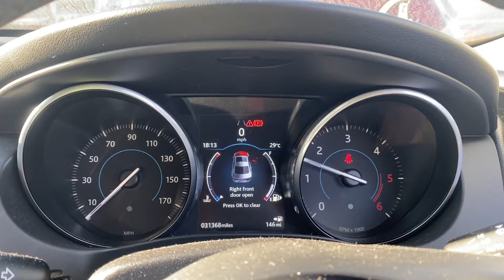Разборка Jaguar - XE 2015-, 2 (VIN: SAJAB4CN6JCP29523) LF67FXV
Разобран Jaguar - XE 2015-
Основные характеристики:
Год выпуска: 2017
Двигатель: 170705W0793204DTD
Объём двигателя: 2
Тип двигателя: Дизель
Коробка передач: КПП 6-ст.мех.(МКПП)
Кузов: Седан
Смотри каталог запчастей Jaguar - XE 2015- на :
⏰ Режим работы колл-центра:
08:00 – 20:00 – ежедневно

Для наших покупателей:
- бесплатная доставка;